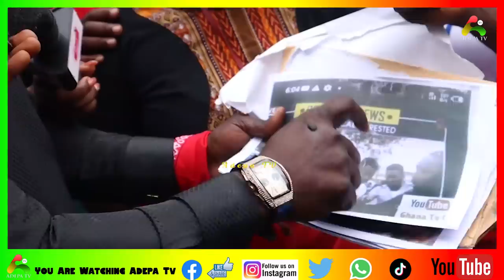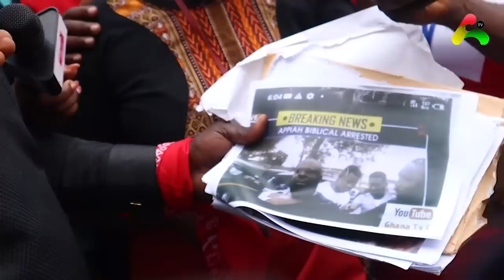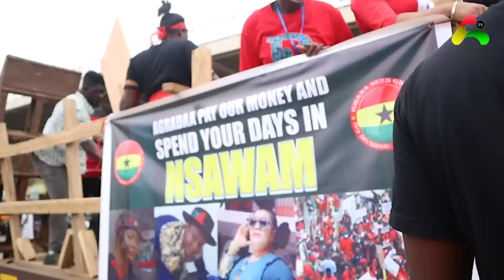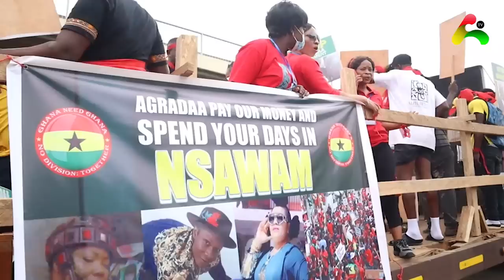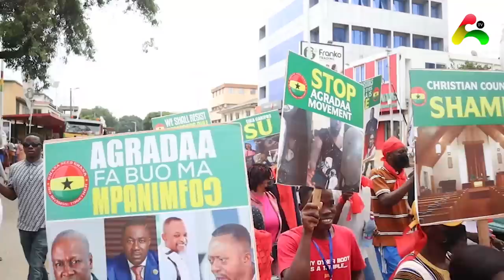Fix Agradaa D€monstrators And Sika Gari V!ctims Presants Their Petition To Ghana Police Services